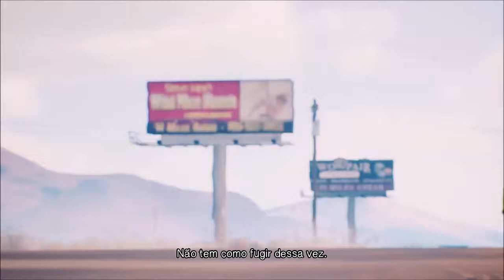Detonado Life is Strange 2- Part 32- O Assalto (Legendado)